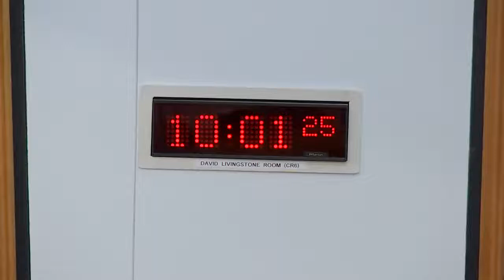Criminal Justice Committee - 3 November 2021